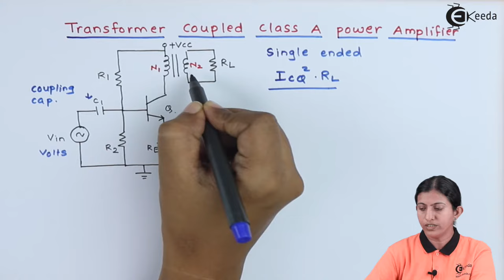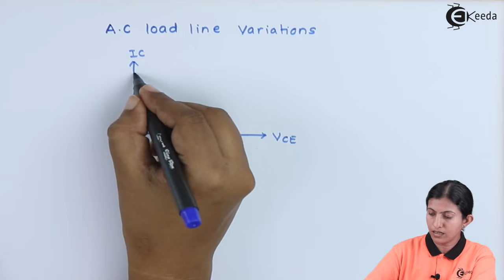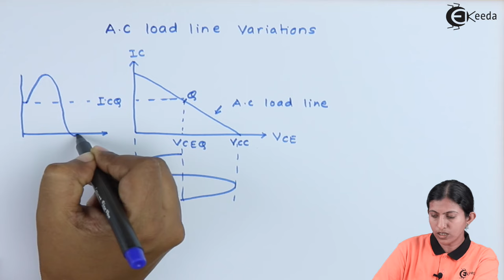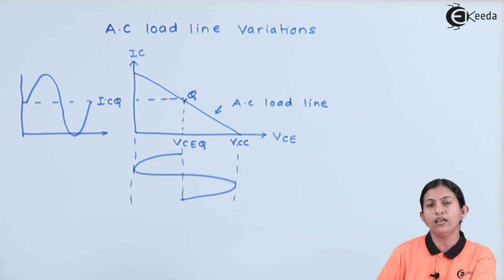Transformer Coupled Class A Power Amplifier - High Power Amplifiers - Applied Electronics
Subject - Applied Electronics

Video Name - Transformer Coupled Class A Power Amplifier

Chapter - High Power Amplifiers

Faculty - Prof. Shilpa Gaikwad

Happy Learning!